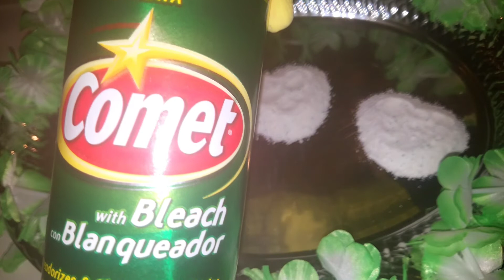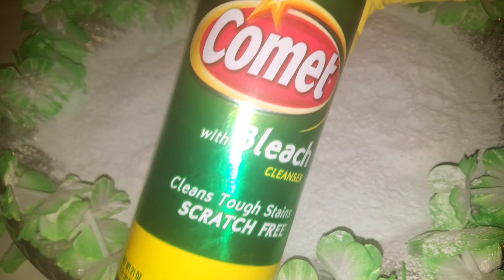ASMR:)😍Team🎉COMET🥇💚🏁W/GAIN(Island Fresh)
[Beach Theme]🏖Playing in the Green Sand💚🏝💚